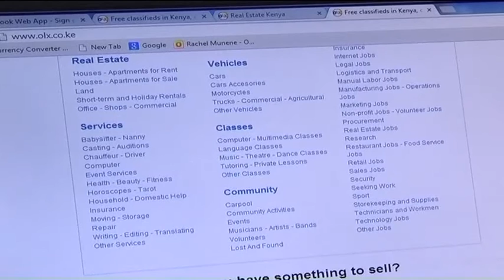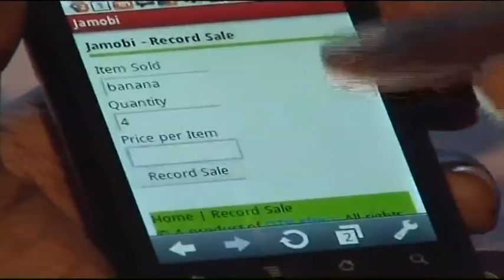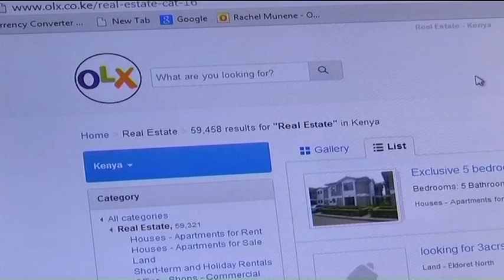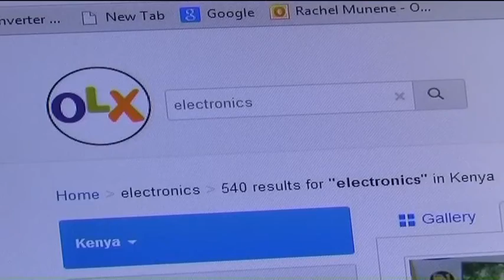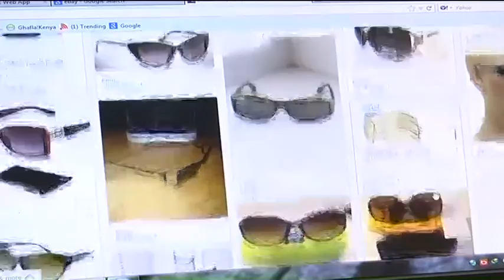Growth of Online Classifieds in Kenya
Online Classifieds have gained popularity in the country over the years and today Kenyans have variety to choose from among them is OLX which is under the JSE listed Naspers group. Martin Scheepbouwer the CEO of Naspers Classifieds of joins CNBC Africa for more.